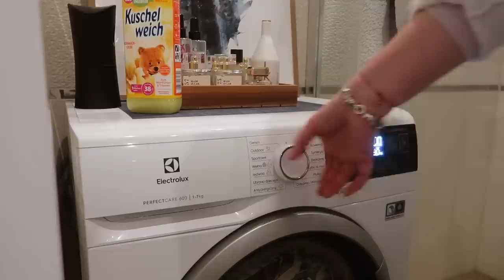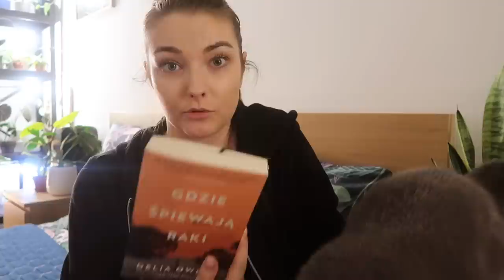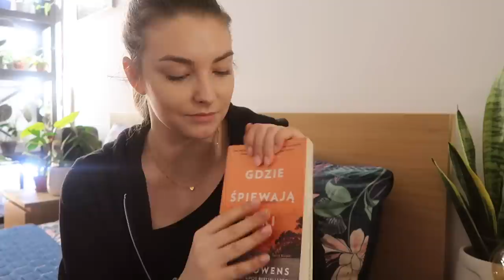vlog: przepis na najlepsze guacamole, nowa biżuteria do krótkich włosów